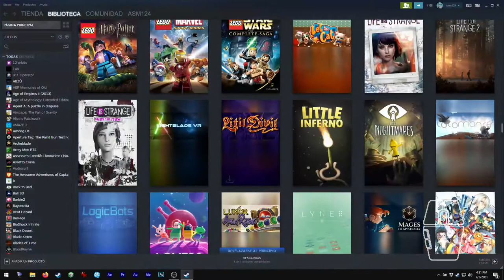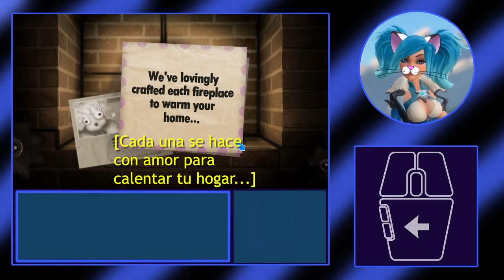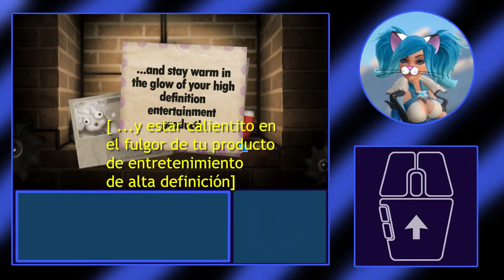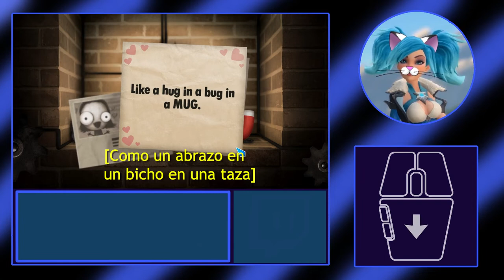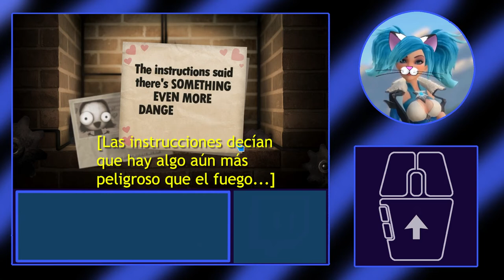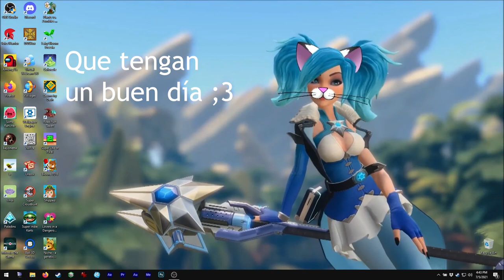Asmie La Chica Gato: Little Inferno, Tomorrow Corporation 2012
¡Hola!

Hoy tenemos este juego muy extraño, jeje.
Síp, ¡cuando digo extraño es extraño! XD

¡En este juego jugamos con fuego!
Pero, ¡¡por favor NO JUEGUEN CON JUEGO!!
A menos que tengan algún juego de simulación
para hacerlo con seguridad ;3

Este juego es genial, la historia de fondo es
buena y el juego en sí es muy origina, jeje.
Cre que yo lo acabé en sólo 2 sesiones, síp,
es algo corto pero si quieren todos los combos
les tomará un tiempo, jeje

También, los gráficos ... pues, tal vez con verlos
sepan qué compañia lo hizo XD

*Tuve que quitar la canción de la tienda (catálogo)
por problemas de copyright :/

Encuéntrenme en Steam como:
asm_124

En discord como:
 - Mi usuario:
asm124#1656